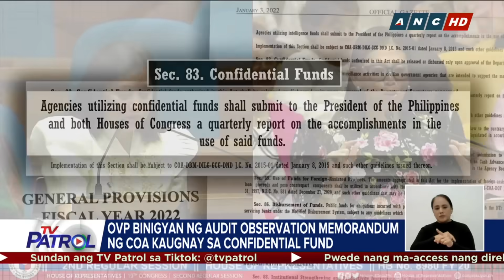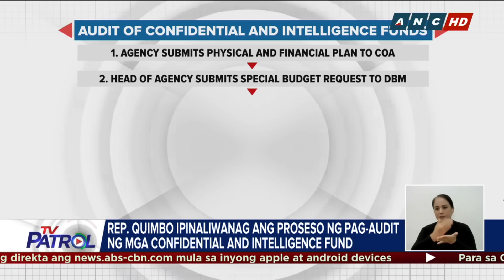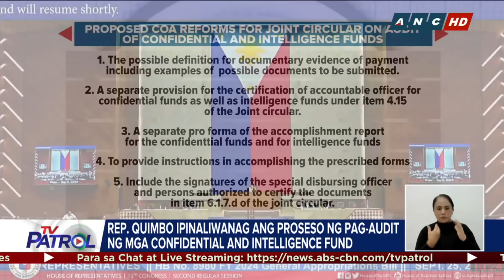P125-M confidential funds nagastos ng OVP sa loob lang ng 11 araw noong 2022: COA | TV Patrol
Ayon sa COA, nagastos ng OVP ang P125 milyong confidential fund sa loob lang ng 11 araw noong 2022 at hindi 19 na araw tulad ng naunang napaulat.